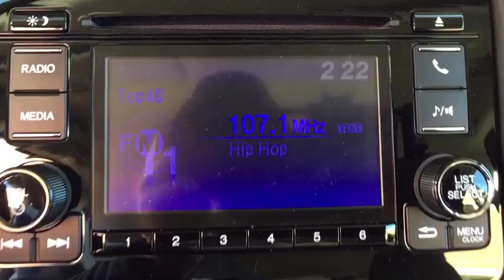2019 Honda HR-V Aurora, Denver, Highland Ranch, Parker, Centennial, CO 41469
Crystal Black Pearl New 2019 Honda HR-V available in Aurora, Colorado at

Delivers 31 Highway MPG and 27 City MPG! This Honda HR-V boasts a Regular Unleaded I-4 1.8 L/110 engine powering this Variable transmission. Wheels: 17 Silver-Painted Alloy, VSA Electronic Stability Control (ESC), Urethane Gear Shift Knob.*This Honda HR-V Comes Equipped with These Options *Trip Computer, Transmission: Continuously Variable w/Sport Mode, Torsion Beam Rear Suspension w/Coil Springs, Tires: 215/55R17 94V AS, Tailgate/Rear Door Lock Included w/Power Door Locks, Strut Front Suspension w/Coil Springs, Steel Spare Wheel, Sliding Front Center Armrest, Single Stainless Steel Exhaust, Side Impact Beams.* Stop By Today *For a must-own Honda HR-V come see us at Mile High Honda, 2777 S Havana St, Aurora, CO 80014. Just minutes away!